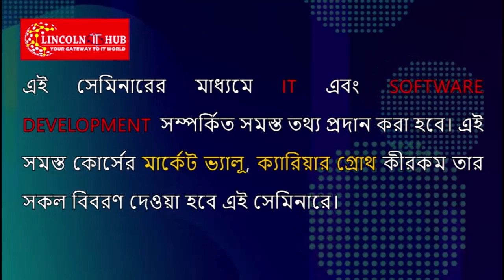হাসপাতালের ভিতর উচ্চস্বরে বাজছে ডিজে বক্স, ক্ষুব্ধ রোগী-পরিবার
হাসপাতালের ভিতর উচ্চস্বরে ডিজে বক্স বাজিয়ে হোলি খেলায় মাতলেন মেডিকেল কলেজের ডাক্তারি পড়ুয়ারা,  ক্ষুব্ধ রোগী-পরিবার